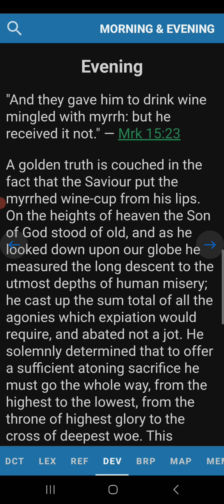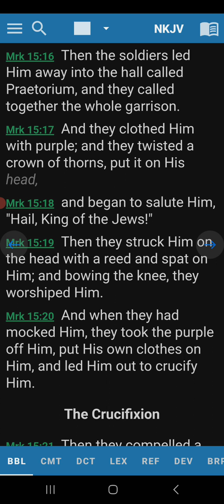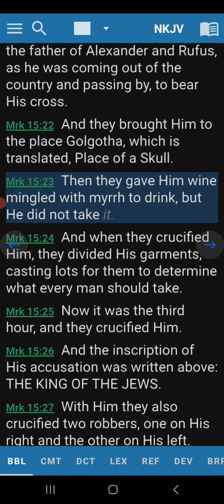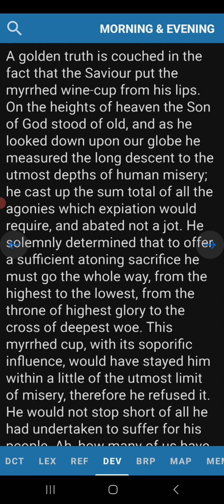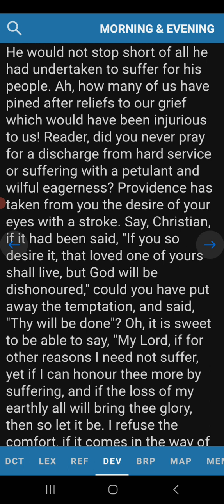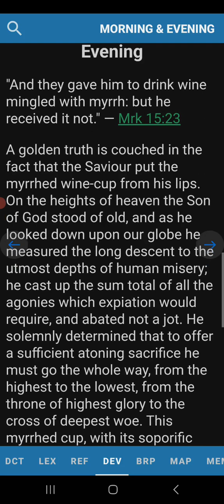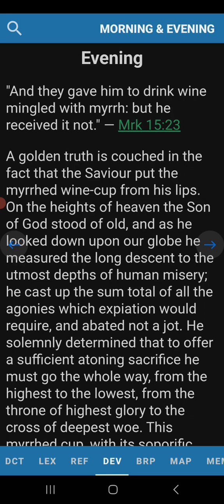Evening Devotion Mark 15:23